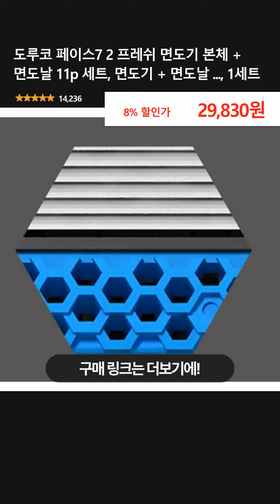도루코 페이스7 2 프레쉬 면도기 본체 + 면도날 11p 세트, 면도기 + 면도날 ..., 1세트